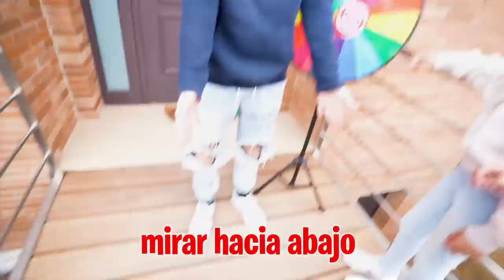ASÍ REACCIONA MI HIJA A MI NUEVA CASA…**flipa**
MI HIJA REACCIONA A MI NUEVA CASA! *flipa*

Hoy las niñas llegan a la nueva casa y les hago un pequeño juego para que la conozcan y quien gane podrá elegir una de las dos habitaciones para ver como es por primera vez...